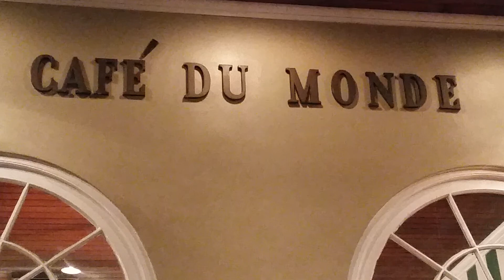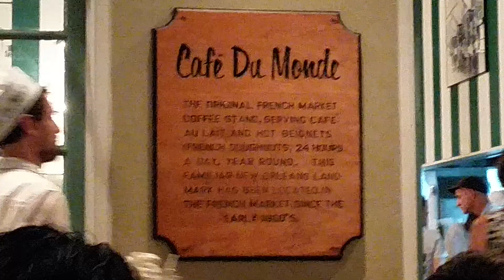Café du Monde, New Orleans, French Quarter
Café du Monde, New Orleans, French Quarter, cafedumonde, NewOrleans, Beignet, enjoying beignets with instantworldbooking